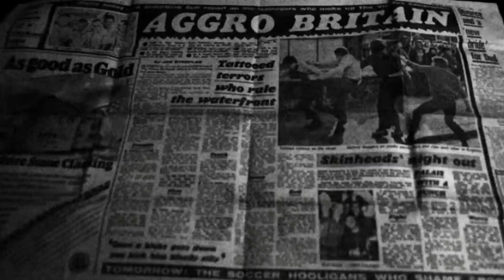Ernie Toppin's Testimony - Pastor, Singer, Song Writer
Ernie Toppin sold his soul to God instead of selling it to the world and making it big in the music industry. Now he is using his music talent for what makes a longer lasting impact. Souls for Jesus Christ!

He's been singing since he was 16 but at the time he wasn't a Christian. He didn't have any church background and only thought of Jesus as a very good person, but not someone he could believe in. At the time, he was heavily into the club scene, going to raves and smoking dope and taking some other drugs. He had a band, and knew a lot of people in the music business. But then a friend of his became a Christian, and started telling him about Jesus. At first, I laughed at her, he said but she kept on over a period of about a year, until one day I eventually accepted Christ in her front room. That was in 1992.

After becoming a Christian, Ernie started attending the Potters' House church in Walthamstow, East London. "Back then, I was a real hippy. I had dreadlocks and looked different, but the people in church didn't look down on me. They answered all my questions and accepted me as I was." Although by this time he had turned his back on his previous wild lifestyle, he got to meet even more big names in the music industry, some of whom collaborated with him while he was recording "Mysteries'. He met D-lnfluence, shortly after they were chosen to support Michael Jackson. "They worked on a track "Salvation' with me. I also got to meet some members of Roachford, with whom I co-wrote another track. I kept meeting all these people."

"It was like God was showing me both worlds and I had to make a choice - between following him and going after success in the music business. I decided to stick with following him." ~ Ernie Toppin

The first track Ernie wrote was the title track. "I had this song, and I decided to sing it to my Pastor," Ernie said. "Now, before all this, I was a very flamboyant performer, but when I came to sing the song to my Pastor, all that self confidence left me. I realised that now, when I sang, if it was going to be effective, it would be because of God's anointing, and not because I was some great singer, just as I had become a Christian because of the power of God's word, not because my friend was a great speaker. After I had finished, my Pastor said he wanted me to sing it at a concert the church was having that evening."

Over the next couple years, the Potters' House church has gained a reputation as being one of a small number of churches where young members are encouraged to use more radical forms of contemporary music, in particular hip hop and raggae. Ernie explained that all the people involved in the music that were in the church had all become Christians around the same time, and that none of them had previously had a church upbringing.

"With us, God's really taken the scum of the earth and changed it for his glory," said Ernie. He has also been on a tour throughout other Potters' House churchs in Australia and the USA. However, I don't know much about the Christian music scene." Not that this has been much of a handicap - he's appeared in several places, including a brief appearance on late - night trash TV. "I performed 'Salvation' on 'Dial Midnight' on ITV," he told me, "but I'm not all that keen on being on television."